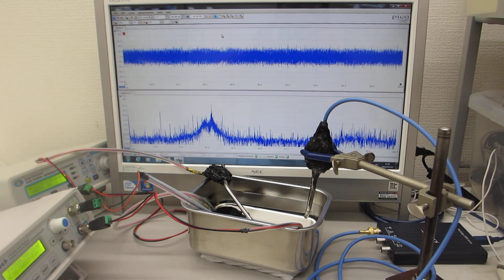発振システム（２０ＭＨｚ）を利用した超音波制御実験（超音波システム研究所）